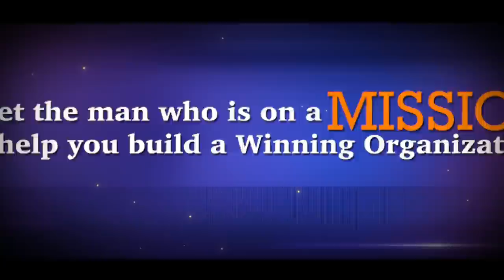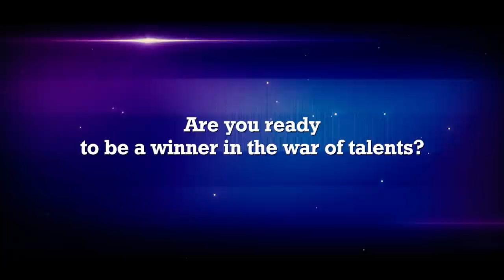Win the war of Talent - T.I.G.E.R. Nayan Kotian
The biggest war in business today is – The War of Talent!

How to emerge as a winner in this war, every single time?

Meet the man who is on a mission:

To help you build a Winning Organization

To help you build a Great Brand

To help you get the Right People, and Align them with your organization

*T.I.G.E.R. Nayan Kotian*

He has built success stories for more than 10,000 business organizations.

Are you ready to build your success story with him?

Are you ready to be a winner in the war of talents?

Are you ready to build an attractive organization for people to look up to?